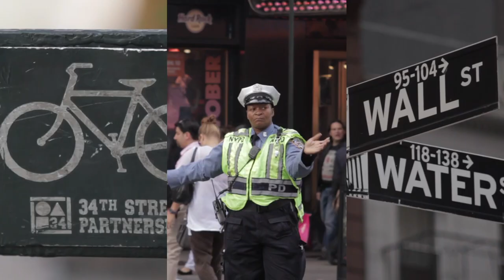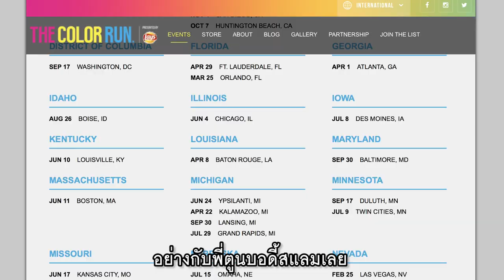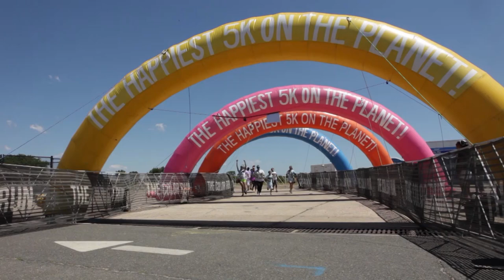COLOR RUN งานวิ่งเลอะสี สนุกเวอร์ l อีเวนต์แปลกในนิวยอร์ก Ep.2/3 : Yakcute ยักษ์คิ้วท์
งานวิ่งที่แปลกตา เพราะวิ่งด้วย เปื้อนสีด้วย แล้วทำไมถึงมีความสุขขนาดนั้น!?
เบื้องหลังงานวิ่งนี้มีอะไรดีงามซ่อนอยู่
เมืองไทยก็มาจัดแล้ว ใครอยากรู้ว่าเป็นไง ลองดูกันครับ
ColorRun อีกอีเวนต์แปลกๆที่จัดมาแล้วทั่วโลก

หมายเหตุ : เทปนี้ถ่ายทำเมื่อปี 2014

Instagram [KONG] : kongto